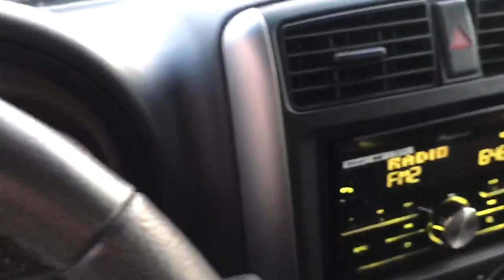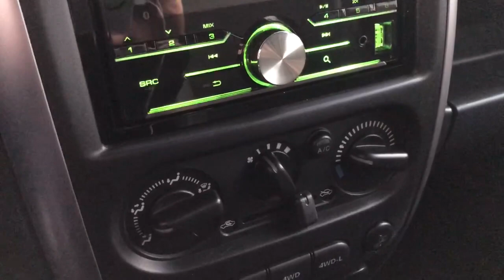SUZUKI JIMNY EVOLUTION PLUS 1.3 BENZINA 4X4 2018 KM23K OK NEOPATENTATI RADIO DAB BLUETOOTH USATA